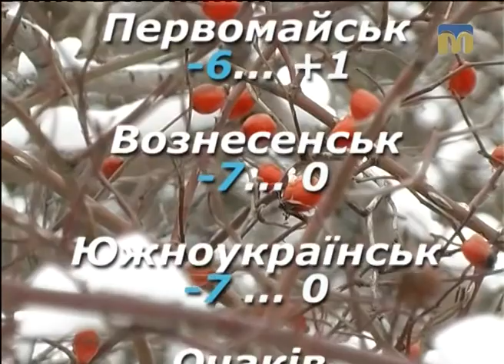Народні прикмети, прогноз погоди на 22 грудня 2016 року